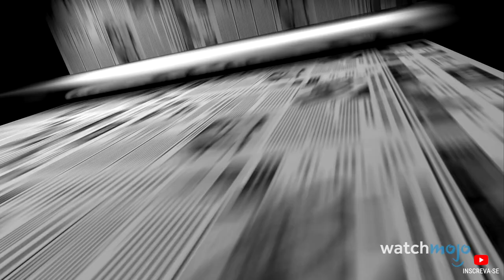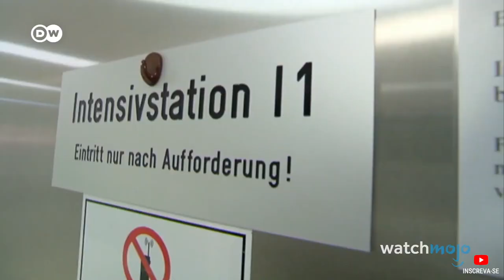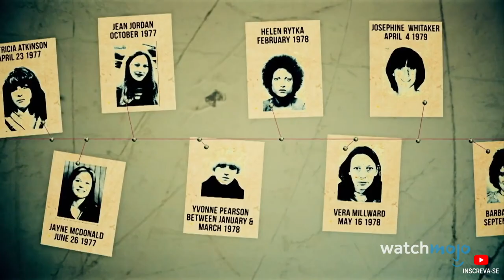Top 10 Serial Killers EUROPEUS mais NOTÓRIOS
E você achava que os americanos estavam mal quando se tratava de assassinos em série! Para esta lista, veremos assassinos infames em países europeus. Nossa contagem regressiva inclui Jack, o Estripador, Anatoly Onoprienko, Alexander Pichushkin e muito mais! Quem você acha que é o mais notório? Deixe-nos saber nos comentários.

Narração: Paula Soave
Pós Edição: Renato Valim

Watchmojo é um dos maiores produtores de conteúdo de vídeos de referência online, falamos principalmente sobre pessoas, lugares e tendências. Carregamos vídeos duas vezes por semana em Watchmojo Brasil com listas de top.